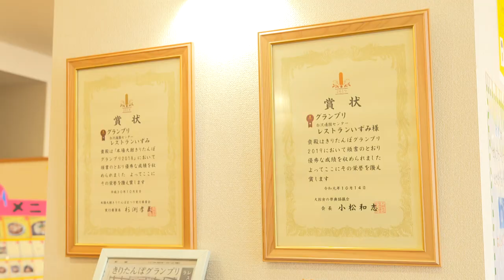本場大館きりたんぽ紀行 「レストランいずみ」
秋田を代表する郷土料理「きりたんぽ」。現在まで受け継がれる本場・秋田県大館市のきりたんぽ料理をシリーズで紹介する。
第１０話は、大館市泉町の「レストランいずみ」　 旅人・相場詩織　語り・塩田耕一